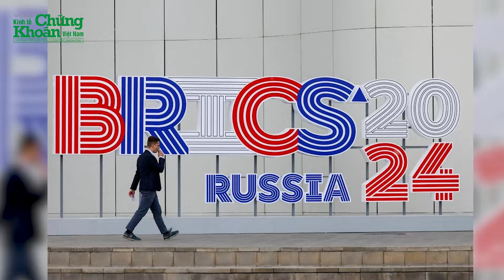Thủ tướng đề xuất 5 kết nối chiến lược tại Hội nghị BRICS mở rộng ở Nga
Phát biểu tại Hội nghị, Thủ tướng Phạm Minh Chính đã đưa ra nhận định sâu sắc về "kỷ nguyên mới - kỷ nguyên kết nối và hội nhập sâu rộng, kỷ nguyên công nghệ thông minh và đổi mới sáng tạo". Ông cũng đồng thời nhấn mạnh tầm nhìn và cách tiếp cận toàn cầu, toàn dân, toàn diện, đề cao chủ nghĩa đa phương, đoàn kết quốc tế, xây dựng một trật tự thế giới dựa trên luật lệ, chia sẻ chung trách nhiệm để giải quyết thách thức chung chưa từng có.

Thủ tướng đề xuất 5 kết nối chiến lược tại Hội nghị BRICS mở rộng ở Nga có những thông tin đáng chú ý sau:
0:05 Thủ tướng đề xuất 5 kết nối chiến lược tại Hội nghị BRICS mở rộng ở Nga
4:36 BRICS tìm kiếm sự cân bằng trong cán cân chính trị - kinh tế toàn cầu